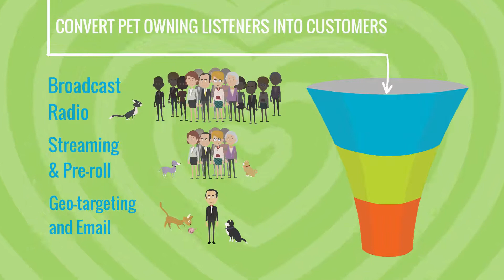Pet Food Pete Explainer Video